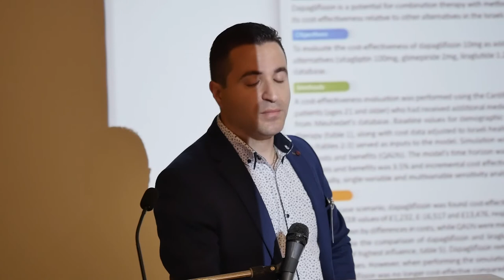Dr Shai Moshel | Measuring the Cost of Medication Errors: Why and How?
1st ​I​nternational Symposium in Israel: 360º of DRUG SAFETY ​- Minimize Risks​, Improve Communication | 3​rd​​ and 4​th of​​ June, 2019
​The Israeli Chapter of the​ ​הנציגות הישראלית של
International Society of​​ האיגוד הבינלאומי לבטיחות
Pharmacovigilance הטיפול התרופתי